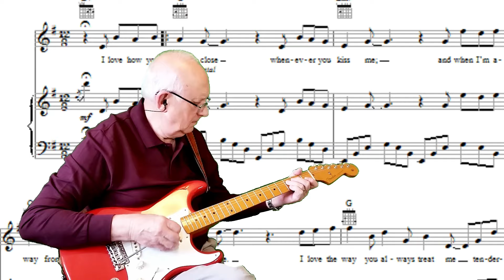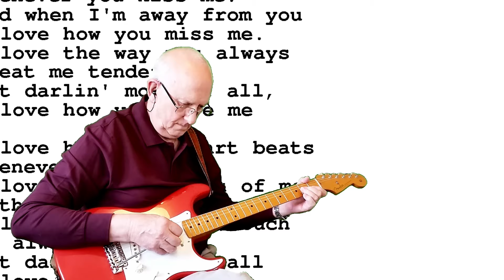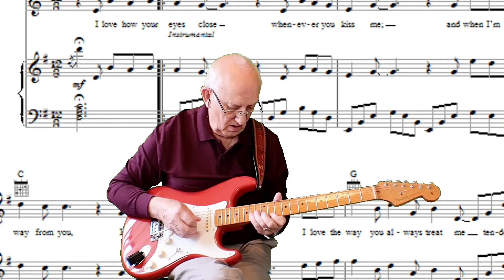I Love how you Love Me - Bobby Vinton - instrumental cover by Dave Monk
Here is my instrumental version of the really beautiful "I Love How You Love Me" by Bobby Vinton. It made a big impact on me when I was 16 in 1961. I hope you like it. Dave
p.s. I always recommend earphones; preferably earbuds, for a clear sound.
p.p.s. I left the video with the wardrobe malfunction at 01:18 so you could see the trials and tribulation I endure as a hearing aid wearer, trying to be discreet with earbud headphones at the same time as new hearing aids. ...tricky!
p.p.p.s. I also just discovered I have done this one before, but having put all the effort in I will post it anyway.

Backing track found at Karaoke Version site.

The Song
"I Love How You Love Me" is a song written by Barry Mann and Larry Kolber. It was a 1961 Top Five hit for the pop girl group The Paris Sisters, which inaugurated a string of elaborately produced classic hits by Phil Spector. Bobby Vinton had a Top Ten hit in 1968 with a cover version. The song has been recorded by many other artists over the years.

Lyrics
I love how your eyes close
Whenever you kiss me
And when I'm away from you
I love how you miss me
I love the way you always
Treat me tenderly
But darlin' most of all
I love how you love me

I love how your heart beats
Whenever I hold you
I love how you think of me
Without being told to
I love the way your touch
Is always heavenly

I love how you hug me
I love how you squeeze me
Tease me, please me
Love how you love me